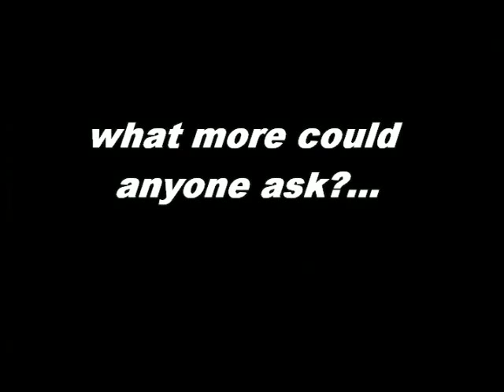Badgers Of The New Forest